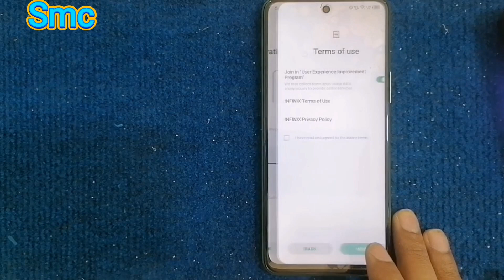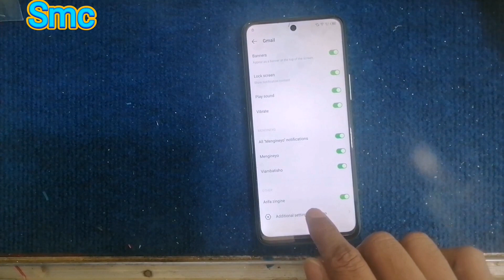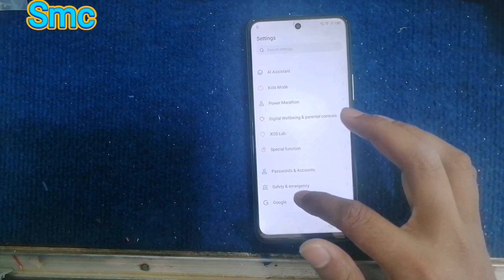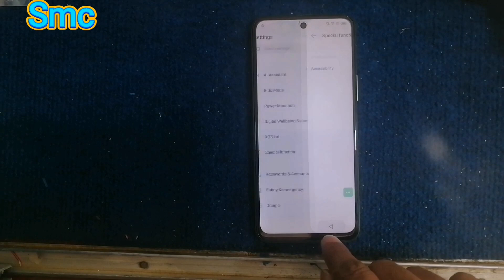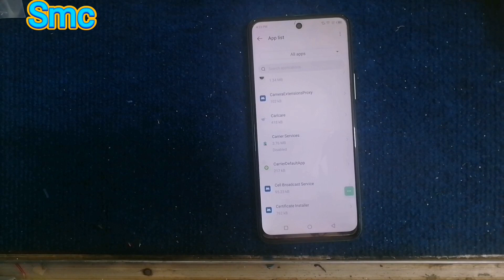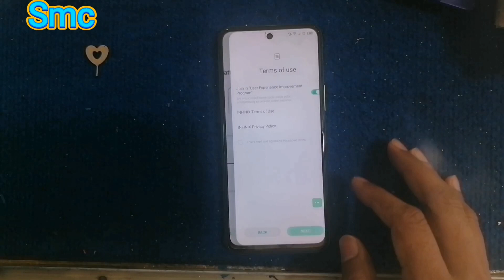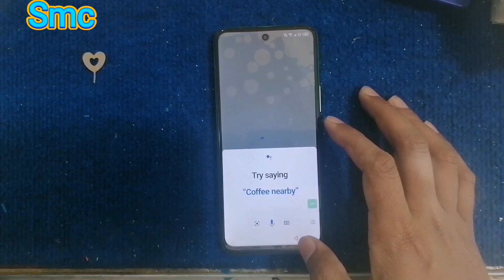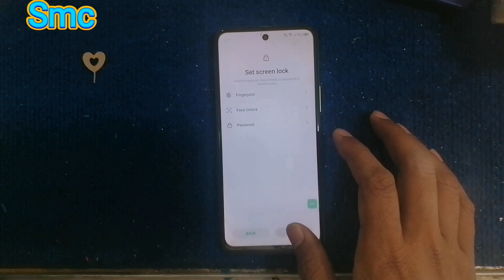infinix Hot 12 Frp bypass without pc 2023 || Google account remove without pc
If you are looking for a bypass for infinix hot 12 then this is the video for you! In this video, I will show you how to bypass infinix hot 12 frp without pc. This bypass is very easy and works without google account removal. This bypass is only for infinix hot 12, if you have any other infinix
frp without pc
frp bypass without
hot 12 frp bypass without pc
hot 12 frp